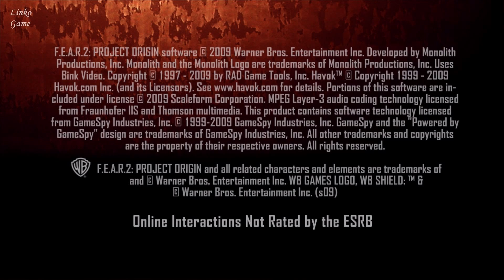F.E.A.R. 2: Project Origin прохождение 13 Финал. Эпизод 7: Обьединение